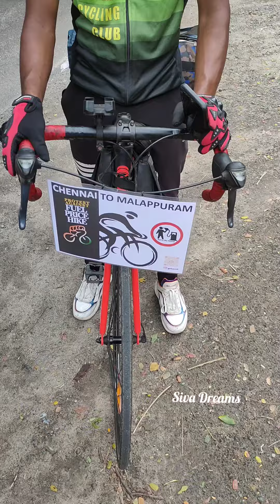Chennai to Kerala Malappuram by Cycle